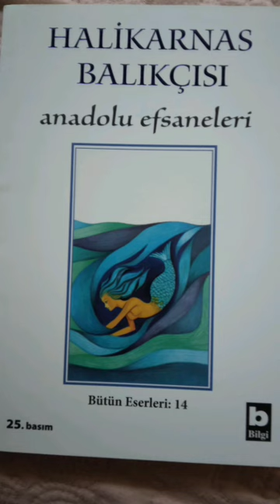Bölüm 1 ANADOLU EFSANELERİ 1954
Bilgi Yayınevi